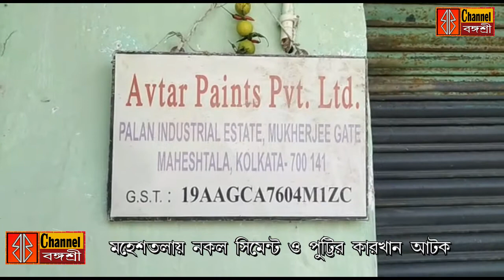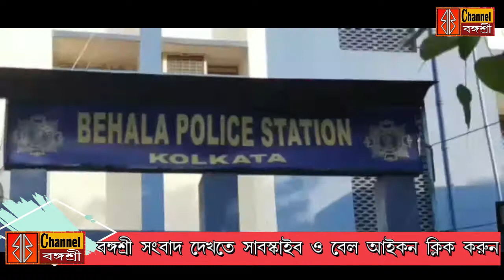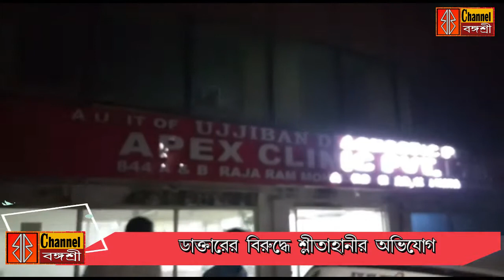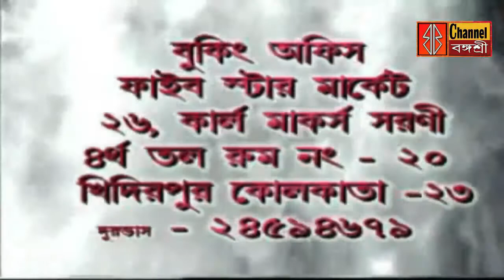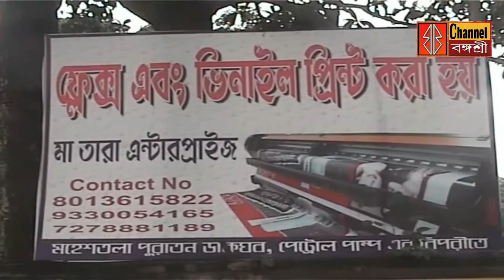বঙ্গশ্রী সংবাদ: জনবিরোধী নীতির বিরুদ্ধে সমাবেশ/মহেশতলায় নকলসিমেন্টও পুট্টি/শ্লীলতাহানী এক নজরে দেখুন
সাথে থাকতে সাবস্কাইব ও বে আইকন ক্লিক করুন।